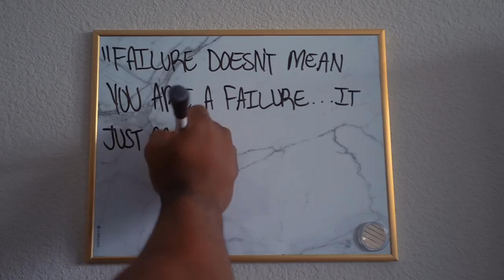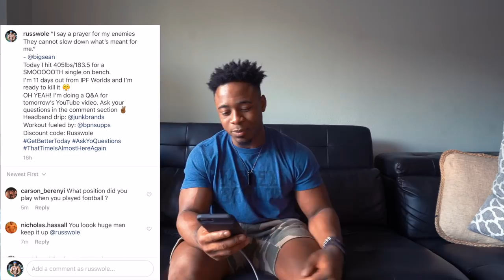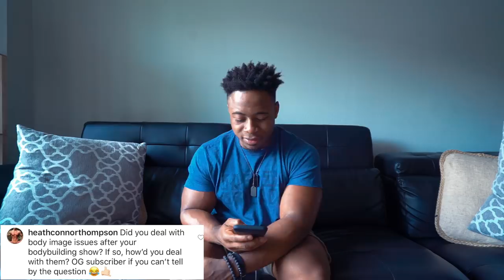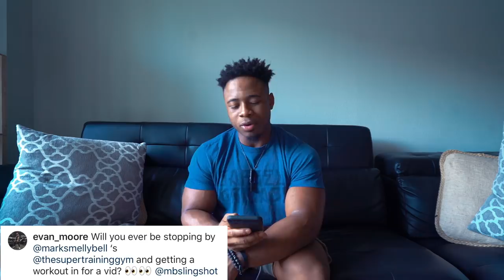Do I Have A Girlfriend? | Drake Vs Pusha T | Q&A